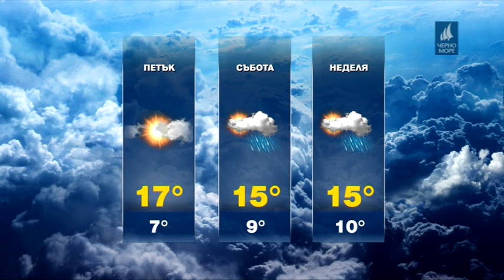ТВ Черно море - Прогноза за времето 11.04.2019 г.